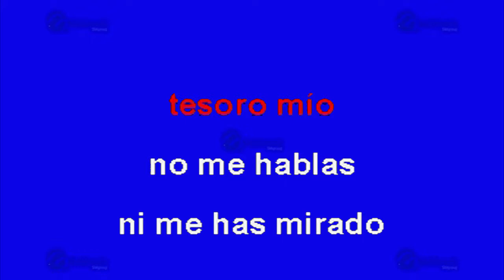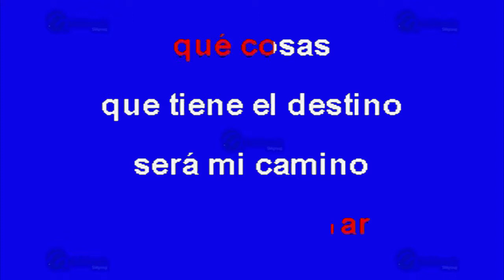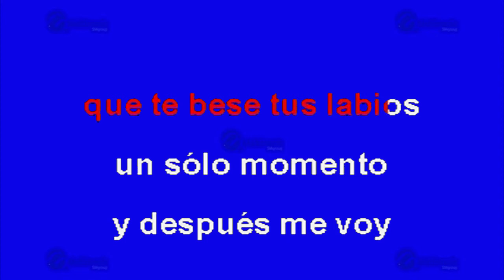Fueron Tres Años - Multikaraoke ► Éxito De Pedro Fernández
Canción: Fueron Tres Años
(Solo Como Referencia)
Fue Éxito De: Pedro Fernández

Clave Del Disco: KP-12763
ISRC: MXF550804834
Copyright: Multimusic S. A. de C. V.